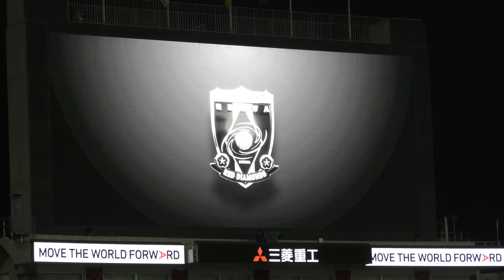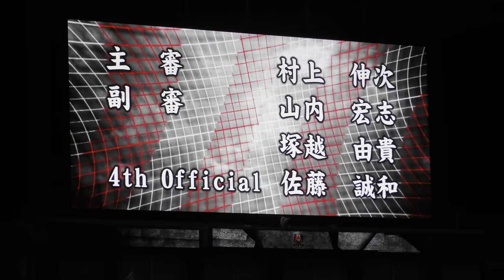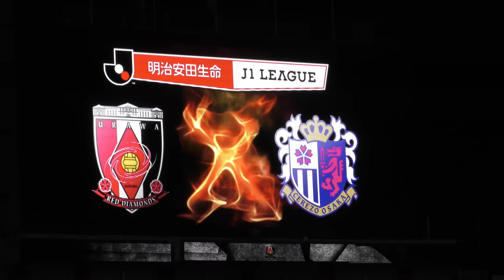選手紹介～大槻ヘッドコーチの時が一番盛り上がる！ 浦和レッズ vs セレッソ大阪 2018年9月1日 Jリーグ